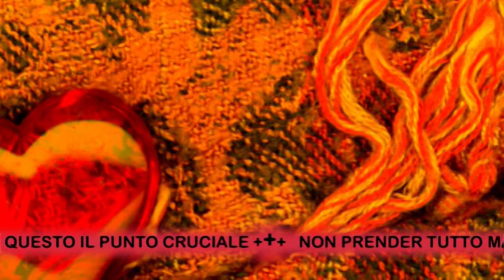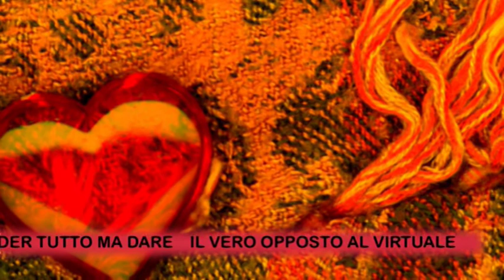Control zeta - Simone IL VIGNO Vignini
Testo e musica di Simone Vignini

CONTROL ZETA
CONTROL ZETA
CHE MI CREDEVO UN DIAMANTE
ED ERO SOLO UNA PIETRA
CHE MI SEMBRAVA DI SETA
ED ERAN STRACCI SCARTATI
POSSO FAR CONTROL ZETA?

CONTROL ZETA
TROPPI PROGRAMMI INSTALLATI
CHE MI SUCCHIAVAN LA VITA
CHE NON MI SON MAI SERVITI
CHE TANTO ERAN CRACCATI

FORMATTAMI IL CUORE
RIPRISTINAMI LA SESSIONE
IL MIO SISTEMA E' ORMAI INSTABILE
IL MIO CONFLITTO INSANABILE
SOPRAVVIVENZA PRECARIA
MODALITA' PROVVISORIA
LA CPU E' SOVRACCARICA
LA CURA E' ORMAI NECESSARIA

CONTROL ZETA
BASTAVA QUELLA PAROLA
CHE NON HO MAI PRONUNCIATO
E DOPO AVER ASPETTATO E ASPETTATO
MI ACCORGO DI AVER SBAGLIATO

C'E' SOLAMENTE L'AMORE
CHE MI PUO' FAR RIAVVIARE
E CHE NON SIA UN ILLUSIONE
E CHE NON SIA PIU' VIRTUALE
C'E' SOLAMENTE L'AMORE
E' QUESTO IL PUNTO CRUCIALE
NON PRENDER TUTTO MA DARE
IL VERO OPPOSTO AL VIRTUALE

CONTROL ZETA
NON SI PUO' FAR NELLA VITA
CHE A VOLTE SEMBRA SPIETATA
CHE A VOLTE SEMBRA IN SALITA
MA CHE VA SOLO VISSUTA